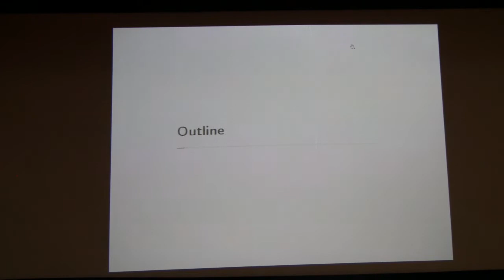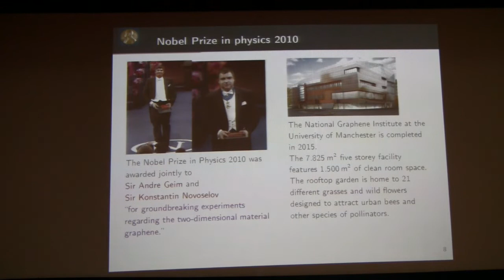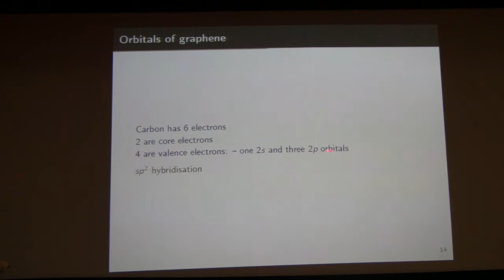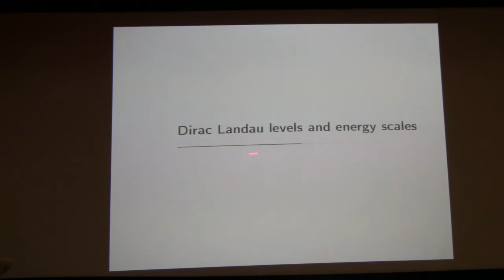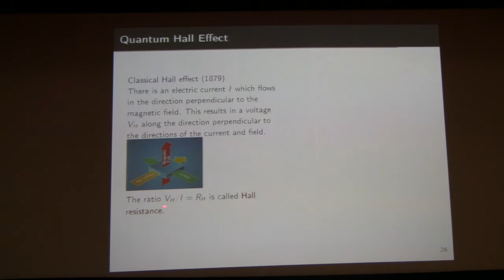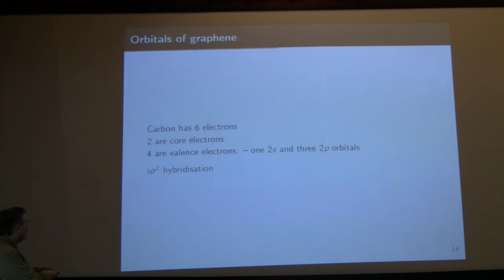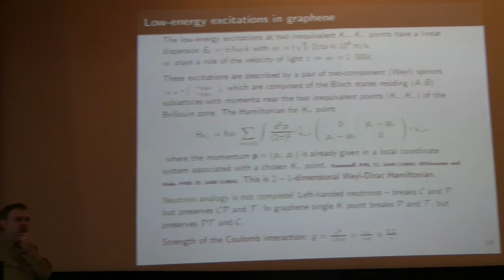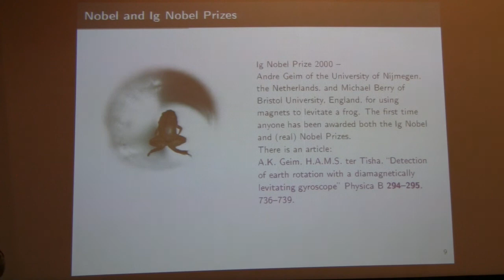Sergei Sharapov, Graphene and other Diraс materials - APSS 2019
Sergei Sharapov (BITP), Graphene and other Diraс materials

Keynote Lecture at KAU Applied Physics Student Conference 2019

April 26, 2019, Kyiv